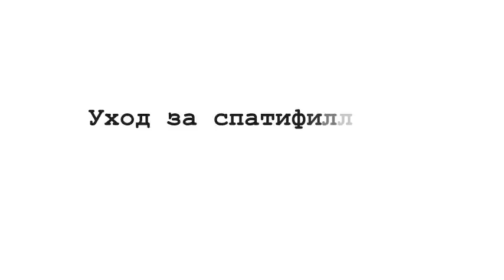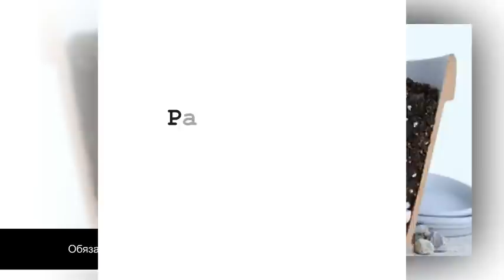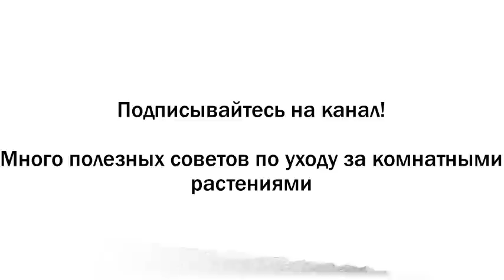СПАТИФИЛЛУМ «Женское счастье» | Уход в домашних условиях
Внимание!
Прижилось для этого растения и народное название "женское счастье". Утверждают, что комнатный спатифиллум, полученный в подарок, принесет в дом долгожданное женское счастье.

Кроме того, считается, что Спатифиллум насыщает воздух озоном, обладает мощной энергетикой, повышает работоспособность. Это растение рекомендуют использовать для озеленения детской комнаты, для оформления интерьеров офисных помещений.